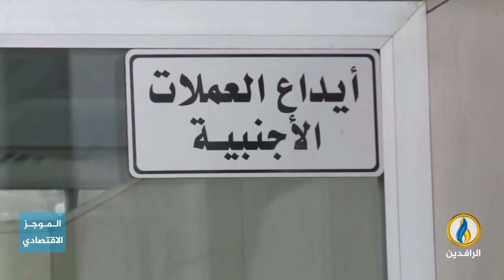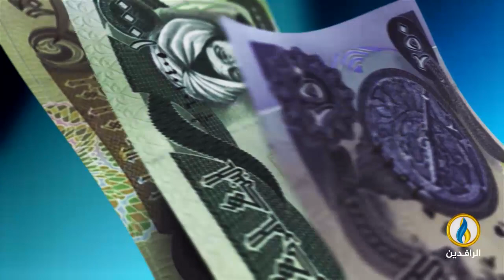أبرز الأخبار الاقتصادية على قناة_الرافدين ليوم الجمعة في